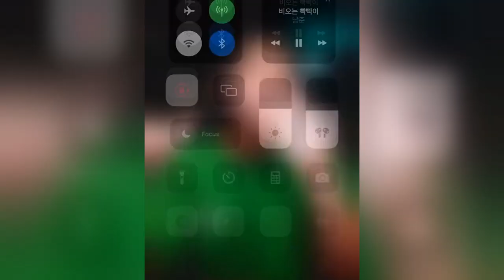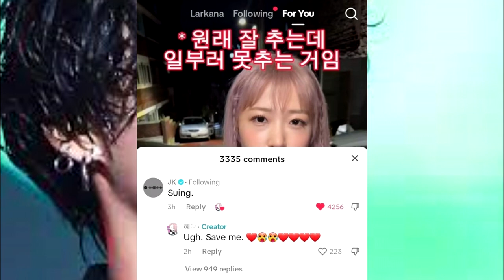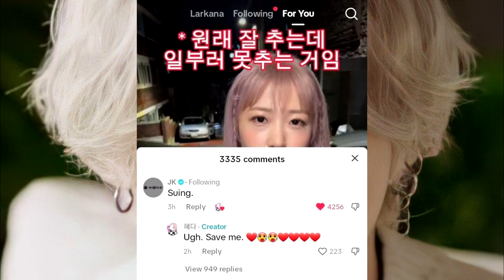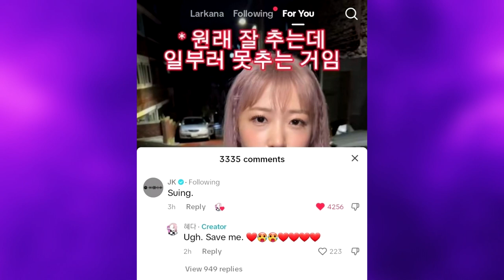✅[DE ÚLTIMO MINUTO] FANS DESCUBREN ALGO EN LA FOTO de TAE! RM no quiero hablar de ESTO! JK CON....